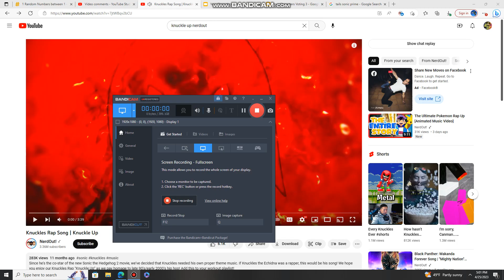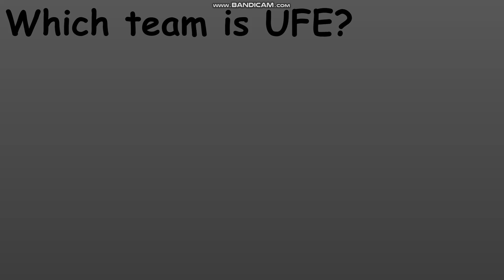Your Characters Voting 4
Song - Knuckle Up